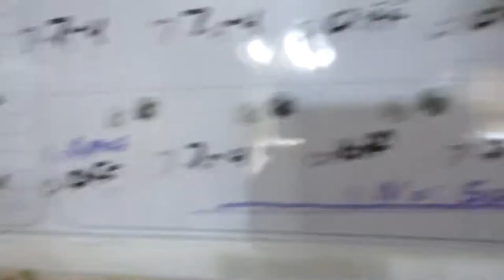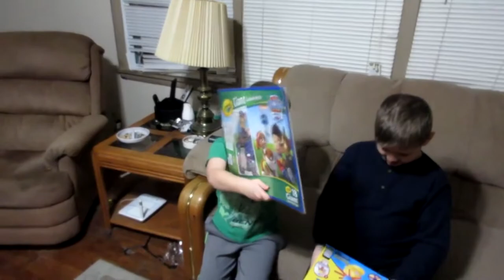Ep 53 Vlog Christmas Xmas eve week